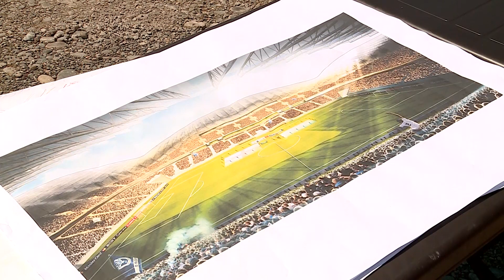პრემიერმა საფეხბურთო სტადიონის სამშენებლო სამუშაოები დაათვალიერა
2020 წლის შემოდგომაზე ბათუმს UEFA-ს სტანდარტების ახალი სტადიონი ექნება, - საერთაშორისო საფეხბურთო სტადიონის სამშენებლო სამუშაოები პრემიერ-მინისტრმა მამუკა ბახტაძემ დღეს აჭარის ავტონომიური რესპუბლიკის თავმჯდომარესთან ერთად დაათვალიერა.
ამ ეტაპზე რკინა-ბეტონის სამუშაოები მიმდინარეობს. უახლოეს დღეებში კი იარუსების მოწყობა დაიწყება. სექტემბრიდან დაგეგმილია ლითონის კონსტრუქციების სამუშაოები, რაც სტადიონის გადახურვას მოიცავს.

"ეს უმნიშვნლოვანესი პროექტი საშუალებას მოგვცემს, ბათუმში ვუმასპინძლოთ ძალიან მნიშვნელოვან ღონისძიებებს. ეს ძალიან მნიშვნელოვანია არა მხოლოდ სპორტული ღონისძიებების ჩასატარებლად, არამედ მეტი ტურისტის მოსაზიდად ქალაქში და ზოგადად აჭარაში. ამასთან ერთად, ჩვენ გვაქვს მნიშვნელოვანი გეგმები, რომ მოვახდინოთ ბათუმის ურბანული განვითარება, დავამკვიდროთ ევროპული სტანდარტები. სტადიონი არის ნებისმიერი წარმატებული ევროპული ქალაქის აუცილებელი ატრიბუტი. აქედან გამომდინარე, ჩვენ ყოველდღიურ რეჟიმში ვახორიელებთ მონიტორინგს, რომ ეს პროექტი ვადაში დასრულდეს", - განაცხადა მამუკა ბახტაძემ.

20 ათას მაყურებელზე გათვლილი საერთაშორისო საფეხბურთო სტადიონის მშენებლობაზე200 ადამიანია დასაქმებული, რომელთა რაოდენობა სექტემბრიდან 250-მდე გაიზრდება. მთლიანად, მშენებლობის პროცესში ჯამში 500 ადამიანი დასაქმდება.